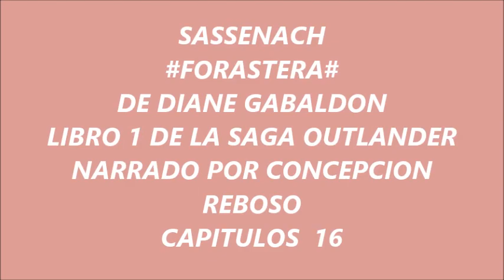11 Sassenach cap 16